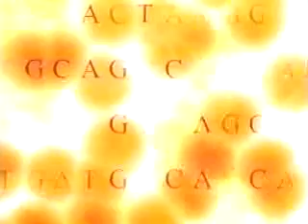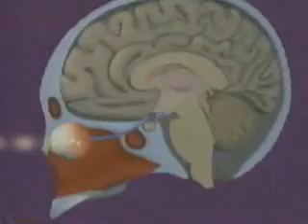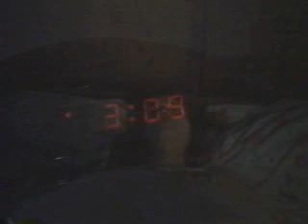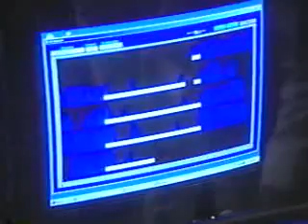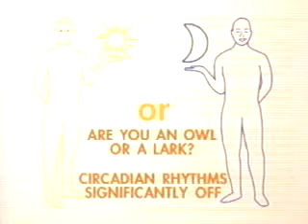Rhythm and Snooze -- Circadian Genes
We know that our sleep-wake patterns are regulated by our circadian rhythm — our internal clock. And now doctors are learning more about a set of genes responsible for making this clock tick. They also are discovering the circadian rhythms for vital organs — working in unison to create a living, breathing, walking clock. This system of "circadian genes" is responsible for regulating the sleep-wake cycle of other genes as we are proving that one's body is comprised of a series of circadian rhythms. This scientific research could lead to new ways of treating those of us who are night owls or daytime larks.